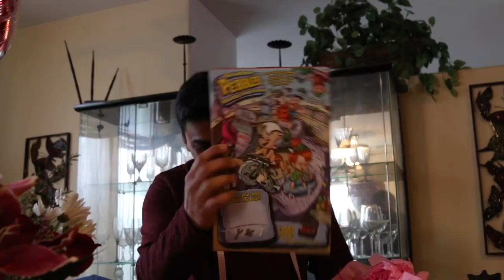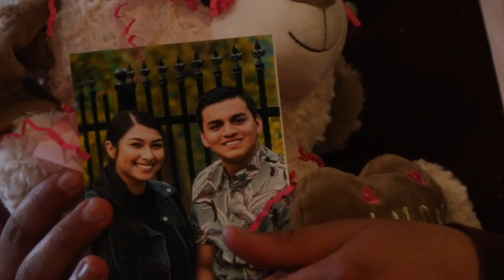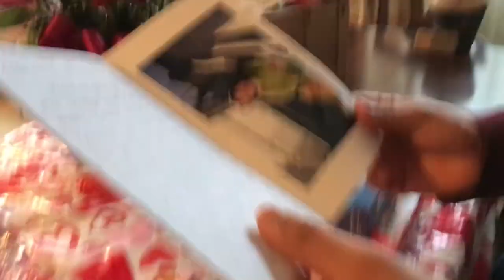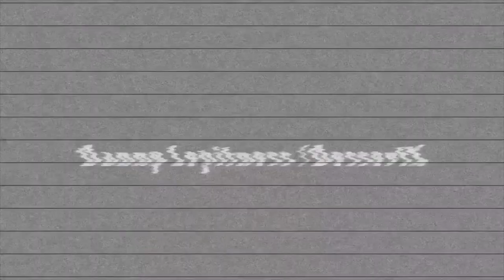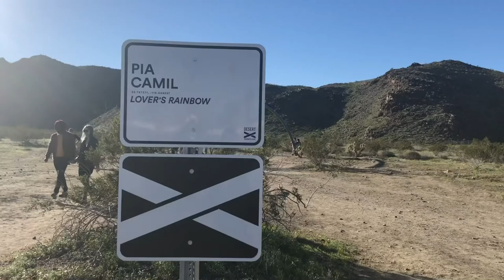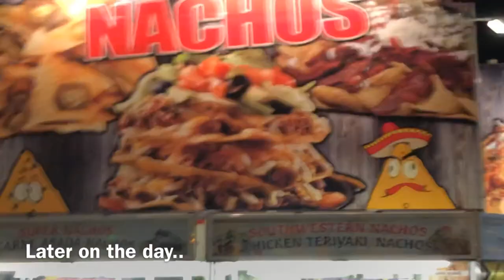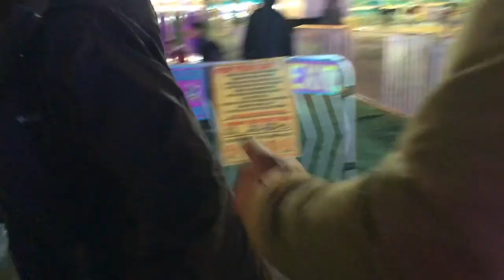AN OVERDUE VALENTINES VLOG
This vlog was probably recorded two years ago on a valentines weekend, it consisted of a lot of things we did during the day, from surprising each other on Valentines Day to seeing our friends getting proposed to at Desert X to ending the weekend at the riverside county fair with friends. A weekend we will never forget, enjoyyyyyy
P.S I probably should've done like 3 separate videos but why the heck not do it all in one LOL

First Video Created and Edited by: Frankie Suarez
Second Video Created and Edited by: Daniel Rubio